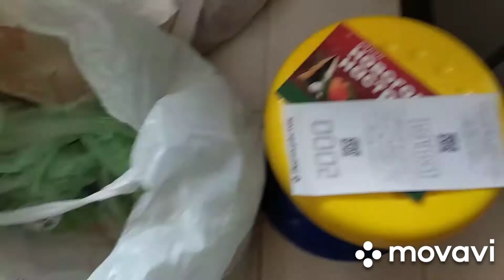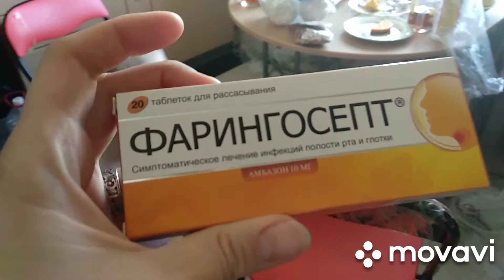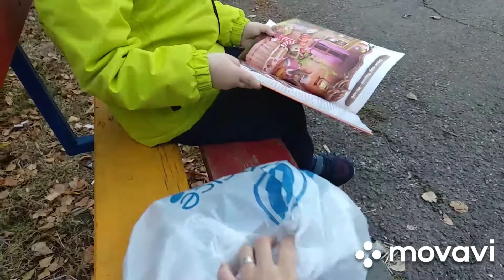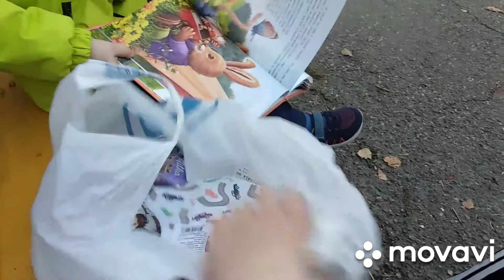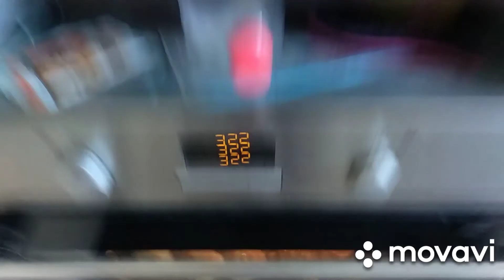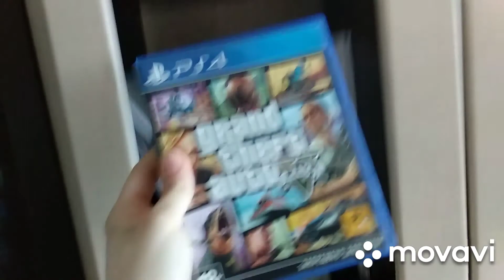новая стрижка , муж на Волге , продукты , у Лора в клинике , пирожки котлеты фикс прайс